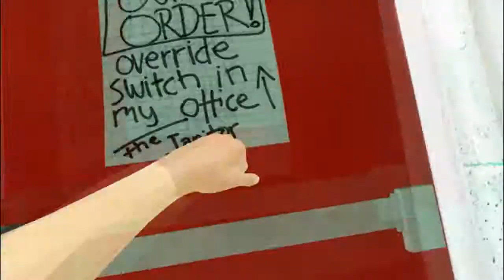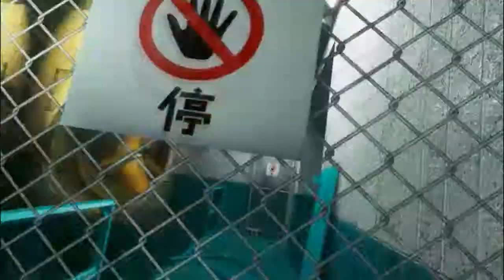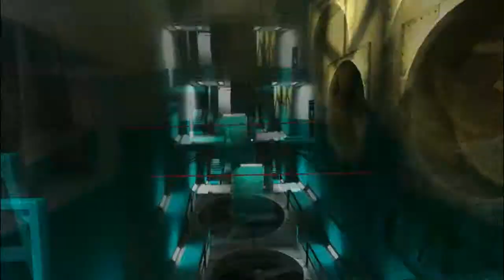I Got Hit by a Train (Mirror's Edge)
We began our training and learn the basics of being a runner.  This time something has happened and we are now using our skills to try solve it and clear our sister's name.